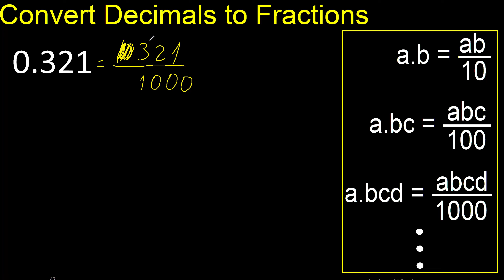Convert 0.321 to fraction . How to convert decimals to fractions . convert decimal 0,321